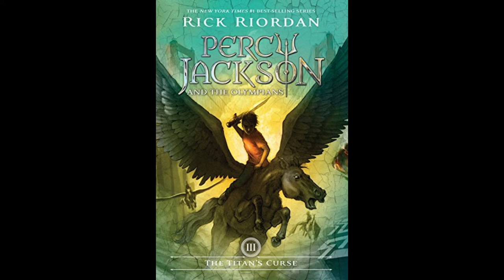Titan's Curse Thursday! Chapter 6: An Old Dead Friend Comes to Visit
I hope y'all enjoy this chapter because I definitely had a ton of fun recording it! I think I solidified Thalia's voice as more Irish than anything else, but tbh: I think it works! Plus, she's showing some shocking abilities that I can't wait to see if they expand more on in the current book lol